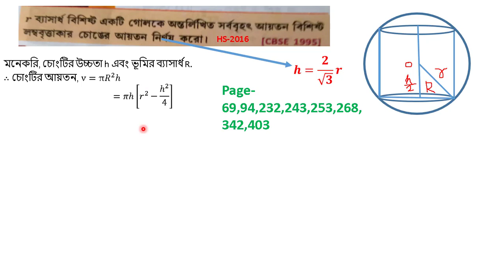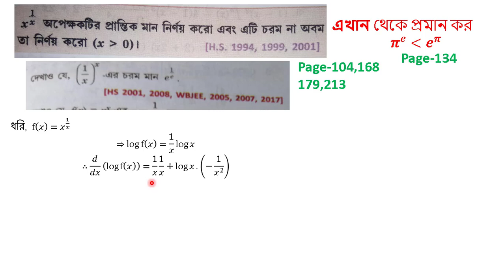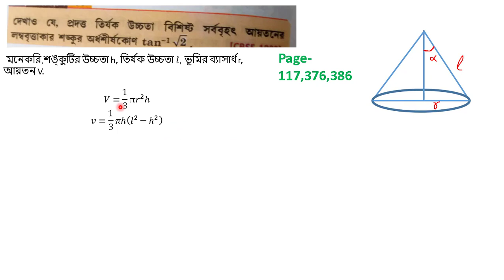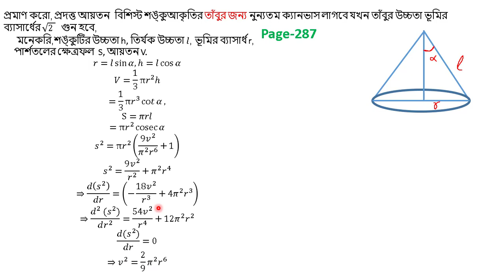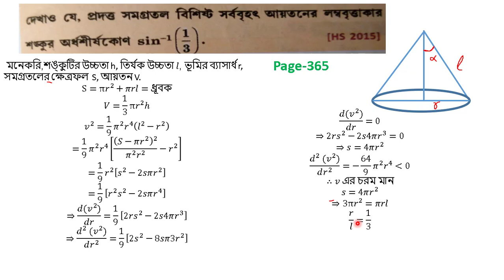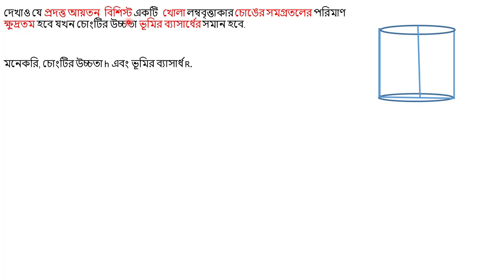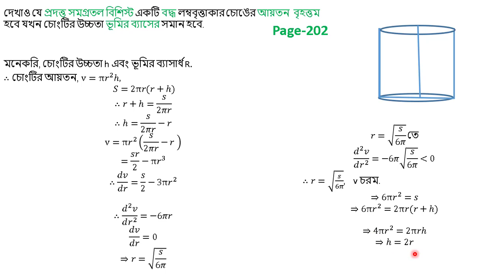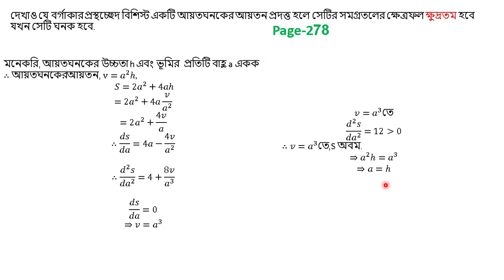ABTAটেস্ট পেপারের বিভিন্ন Maximum Minimum (চরম অবম মান )সমস্যার সমাধান./ABTA Test paper solution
দেখাও যে প্রদত্ত সমগ্রতল বিশিস্ট একটি বদ্ধ লম্ববৃত্তাকার চোঙের
আয়তন  বৃহত্তম হবে যখন চোংটির উচ্চতা ভূমির ব্যাসের সমান হবে.

দেখাও যে বর্গাকার প্রস্থচ্ছেদ বিশিস্ট একটি আয়তঘনকের আয়তন প্রদত্ত হলে সেটির সমগ্রতলের "ক্ষেত্রফল "ক্ষুদ্রতম হবে যখন সেটি ঘনক হবে.